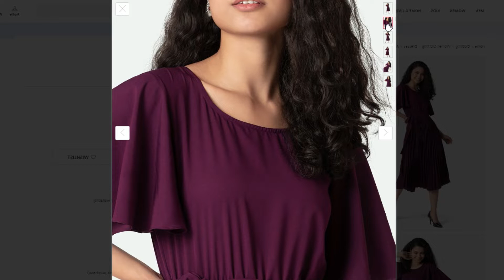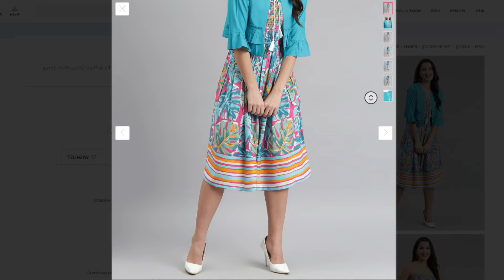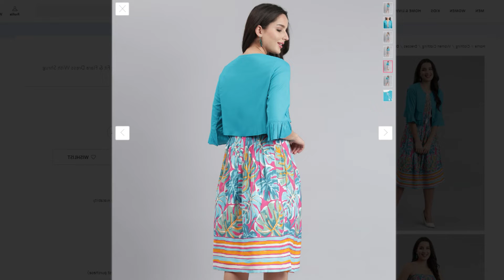Urple Crepe Midi Dress & Black V-Neck Sheath Dress ~ A-Line Dress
1 AASK
  urple Crepe Midi Dress

2 SASSAFRAS
  Black Accordian Pleats A-Line Dress

3 DEEBACO
  Turquoise Blue Tropical Printed Smocked Fit & Flare Dress With Shrug

4 Athena
  Black V-Neck Sheath Dress